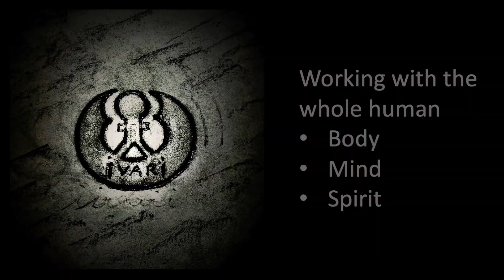Travel day...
In todays ivari famous five vlog where Angelo and I have a review of our workout session, I congratulate Angelo on two very impressive outcomes
1. His work-rate.
Angelo came in and attacked the workout, trusted that the rest was baked in and concentrated hard on pushing himself through the program
2. His exercise integrity.
Angelo is strong, and focusses hard on the correct form and tempo so as to get the most out of every movement.
I worked Angelo extremely hard today, attacking all the big muscles, knowing that tomorrow is a travel day and therefore constructive in terms of strategic rest. As long as he's strict on nutrition, the gains will be evident.
This was one of Angelo's best workouts! He's learnt his rest.